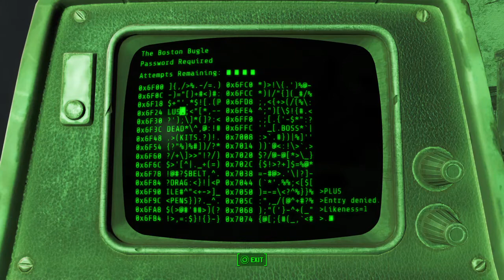Part 63 - Railroad pt 4 - Fallout 4 Survival Guide - By Bell